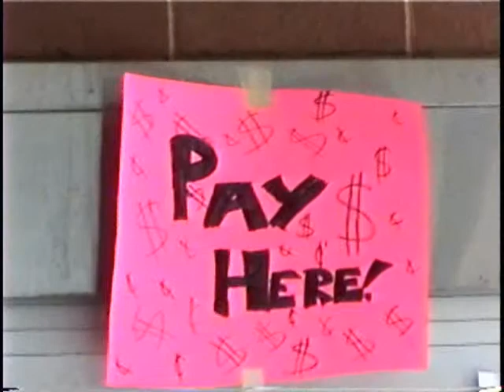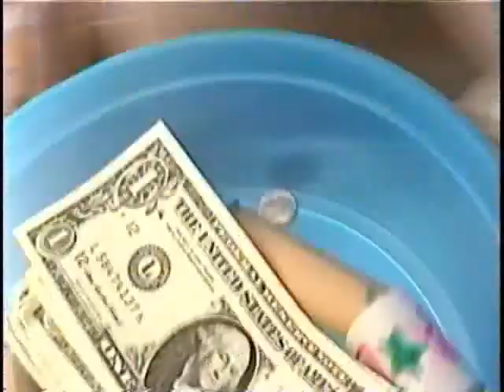Sahuarita High School Mustangs Girls Varsity Soccer Team 2007 (part1)